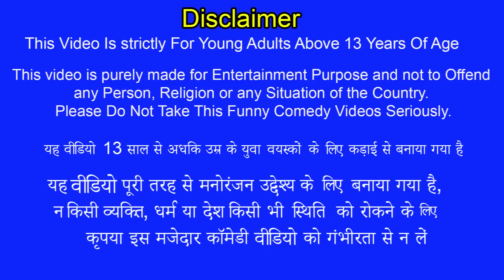Underground Hide & Seek Challenge Comedy Video Hindi kahaniya Bedtime moral Stories New Funny Comedy